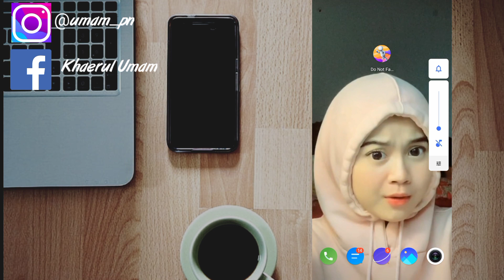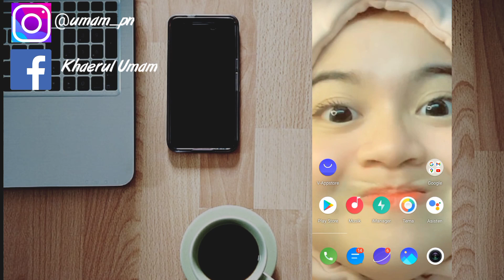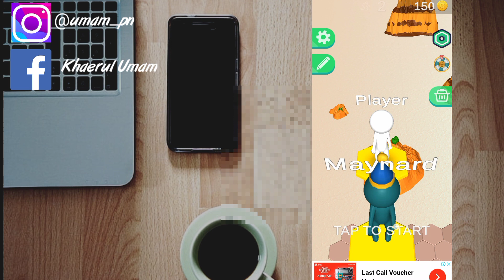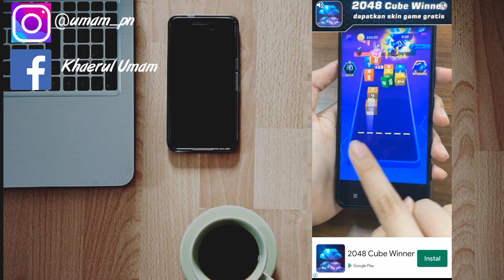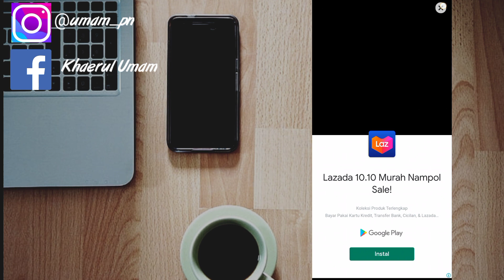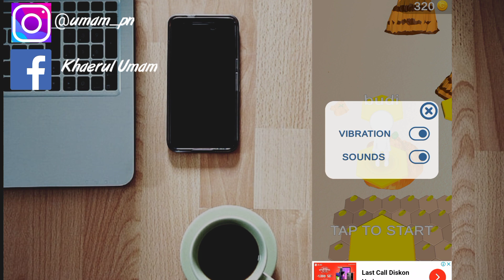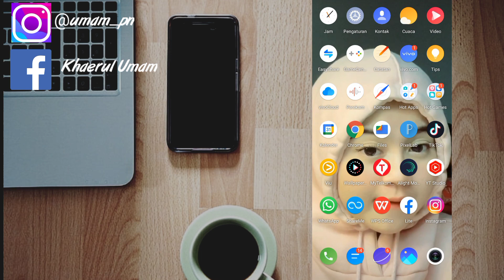Cara Mendapatkan Robux Gratis Tercepat 2021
Assalamu'alaikum warahmatullahi wabarakatuh kali ini saya akan membagikan tutorial yaitu tentang bagaimana cara mendapatkan Robux secara gratis dengan aplikasi tambahan yaitu aplikasi Do Not Fall Down_ Free Robux_Rolominer iya guys baik semoga bermanfaat sob selamat menonton yahu